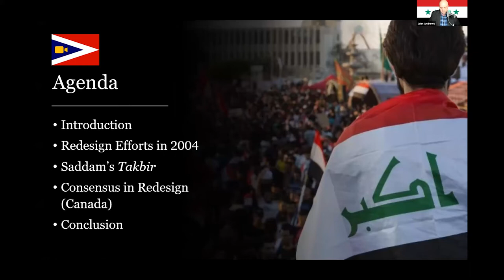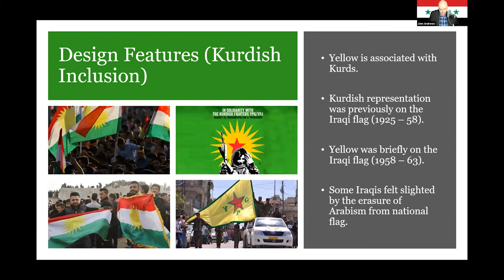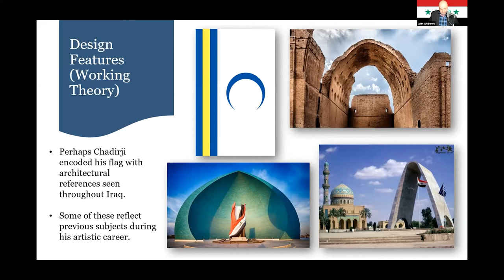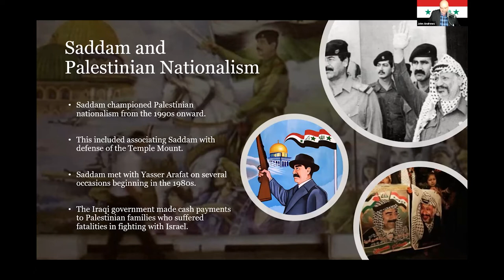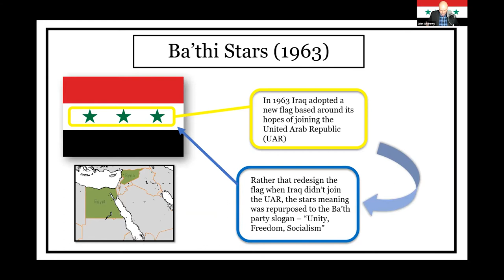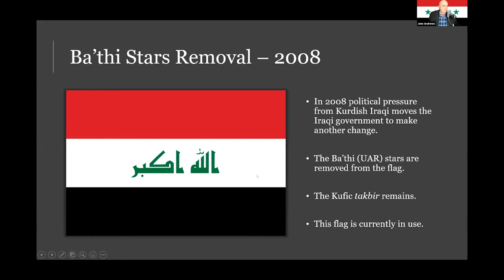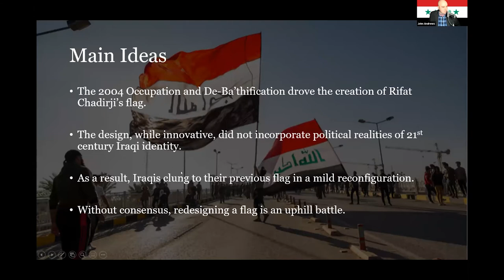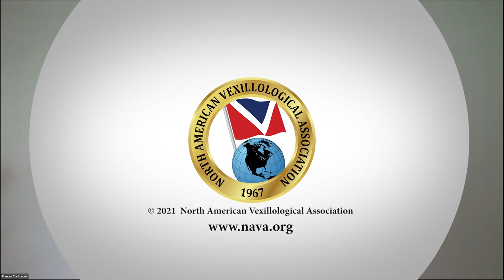Clinging to the Past: National Unity and the Rejection of Rifat Chadirji’s Redesigned Iraqi Flag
John Andrews III 🇺🇸
(Presented at NAVA 55, June 12, 2021, cyberspace 🌐)
(🏆 Driver Award winner 2021)

Following the American-led conquest of Iraq and overthrow of Saddam Hussein in 2003, the ruling Coalition Provisional Authority undertook a multitude of reform-minded projects in Baghdad. One overlooked episode involved a concerted effort to redesign the national flag in 2004. Under the auspices of the interim Iraqi Governing Council (IGC), several flag proposals were considered, including moderate redesigns and amalgamations of previous flags. Rifat Chadirji, the father of Iraqi architecture, created the winning submission. Why did Iraqis reject Rifat Chadirji’s project in 2004? What might the redesign efforts of other national flags say about Iraqi identity in the immediate aftermath of the occupation? This case study answers these questions.

Video editor: Brian Cham